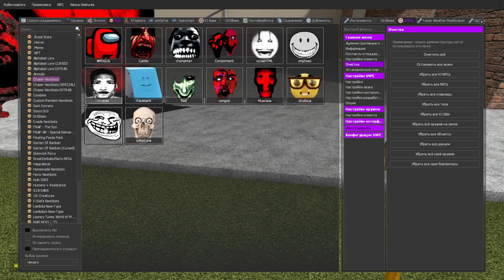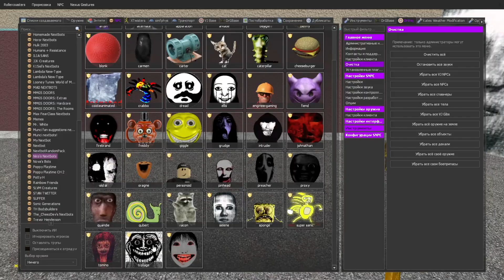Albert and Shadow Nextbots - Portal mode (Gmod)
Hello, my viewer. If you liked the video, please like it, comment and share your opinion with me. I'll be sure to respond to your comments! There will be Garry's Mod videos on my channel! And other popular characters!